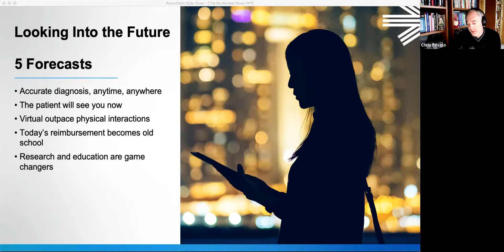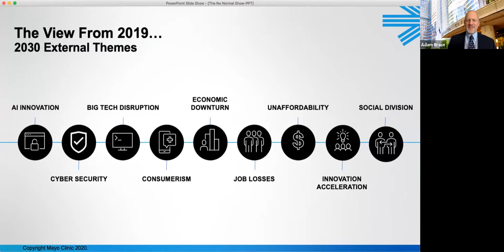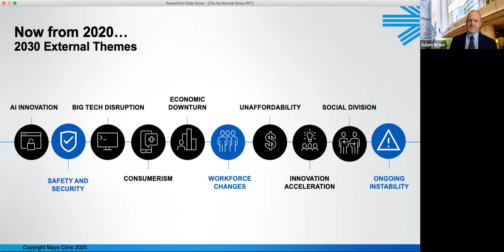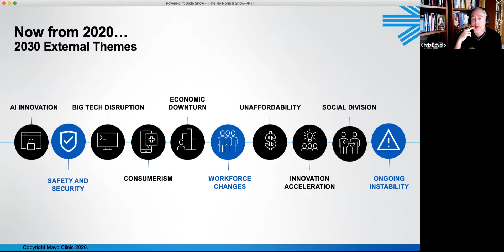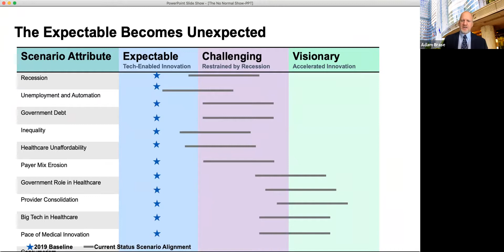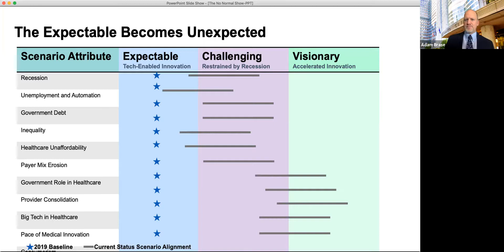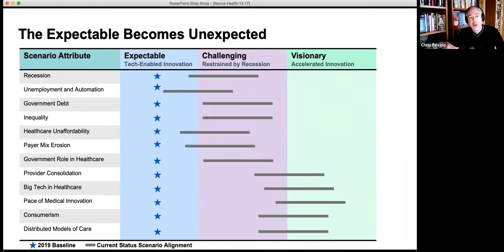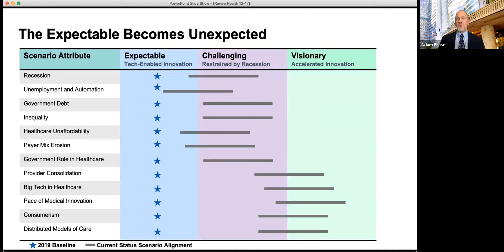What Health Systems Will Look Like in 2030 by Mayo Clinic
Another great conversation on The No Normal Show as we welcome Adam Brase, Mayo Clinic's Division Chair for Strategic Intelligence onto the podcast.

We will discuss how his team educates one of the largest not-for-profit health systems in the world by providing insights on a weekly and yearly basis. They also have a bold prediction for 2030 and what health systems will look like at that time.